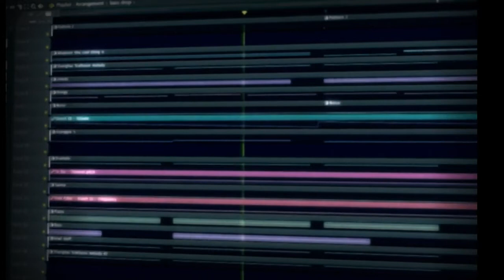First Remix: Shanghai Teahouse Remix - GamingMidi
Im pretty proud of this.. its my first one though soooo yeah not the best but its okay for being my first one